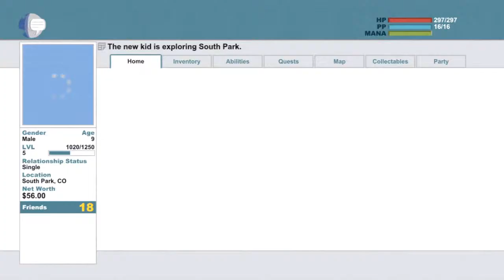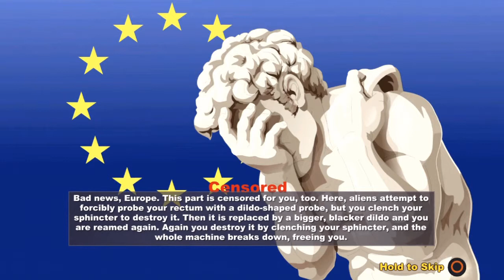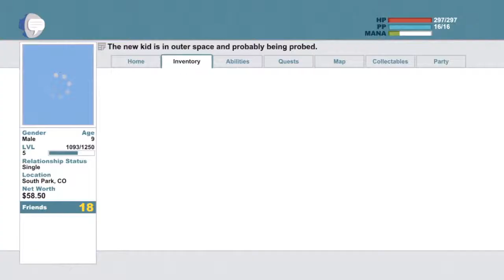iFonejacker9 :: South Park: The Stick Of Truth Let's Play Part 15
PSN :- Fonejacker9